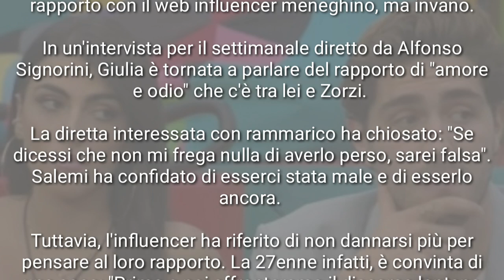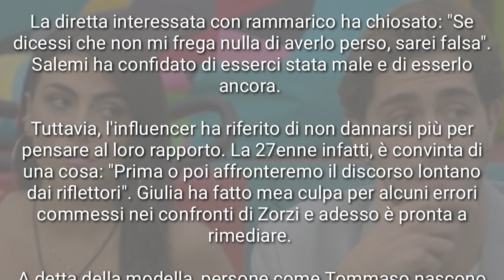GIULIA SALEMI PARLA DI TOMMASO ZORZI " MI MANCA, UN GIORNO CI CHIARIREMO E TORNEREMO AMICI "